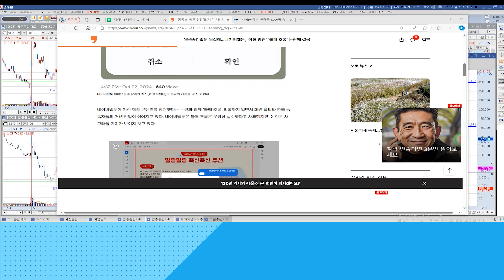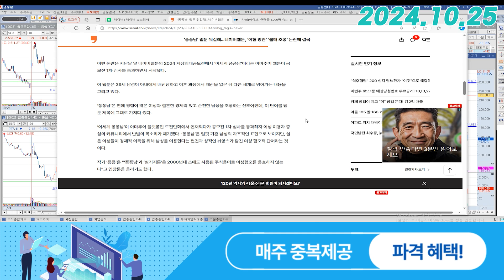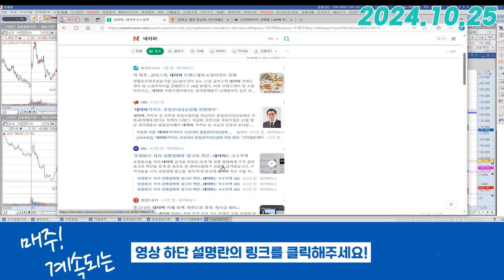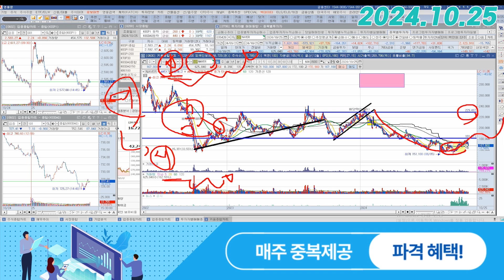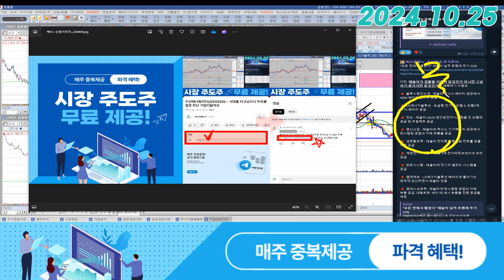네이버 (035420) - 저는 미 대선 전후가 기회라고 봅니다.